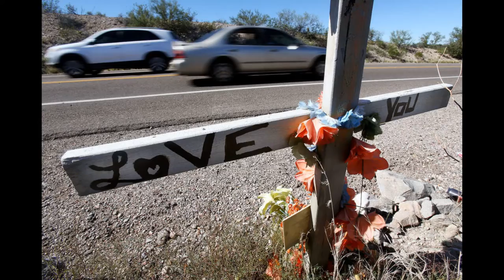Go To The Cross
Please respect the sanctity of this place of worship for others as a place of worship and keep the cross in well repair so that we can use it every year.